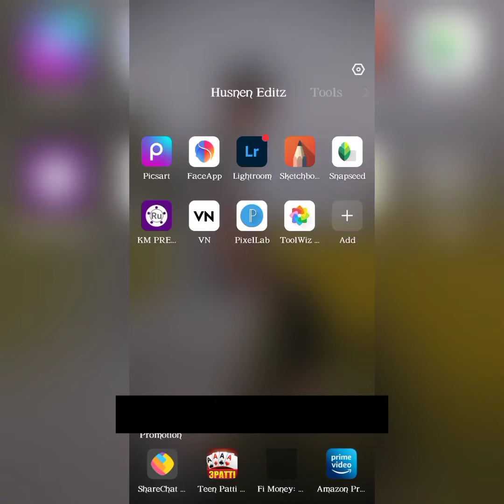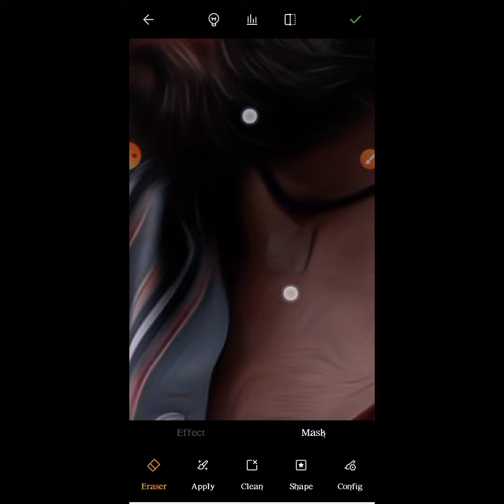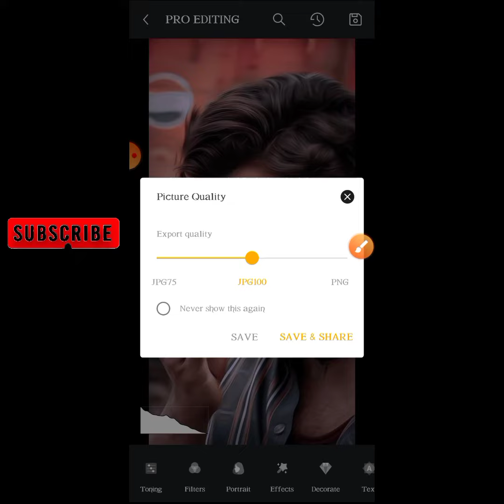Oil painting photo editing kaise karen | Toolwiz oil painting editing | oil paint photo editing 2023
APNA BHAI KO BHI FOLLOW KRO-

How my phone name infinix note 10
♦ CAMERA LENS 48MP

♦HAST TAGS
Oil painting photo editing kaise karen Toolwiz oil painting editing
# Autodest sketchbook se photo ko white & gora kaise karen
Autodest SketchBook face ko white aur Gora kaise karen

                 [  Titles IDEAS ]

PicsArt se face gora keise kre
PicsArt digital oil painting photo editing
lightrooom photo editing
snapseed oil painting editing
toolwiz photo editing
PicsArt glowing editing
new photo editing
PicsArt oil paint effect photo editing
lifestyle editing
oil paint photo editing
oil paint
picsart oil painting photo editing
how to make oil painting editing
hair editing
oil painting photo editing
photo editing
snapseed photo editing
cb editing
snapseed editing
digital oil painting photo editing
oil painting editing
lightroom editing

THANK U FULL WATCHING 😊🎉

.JAI HIND 🇮🇳.